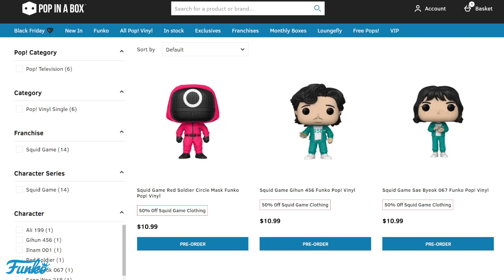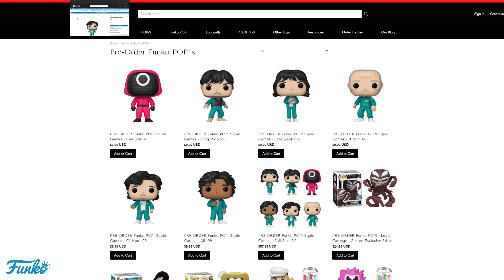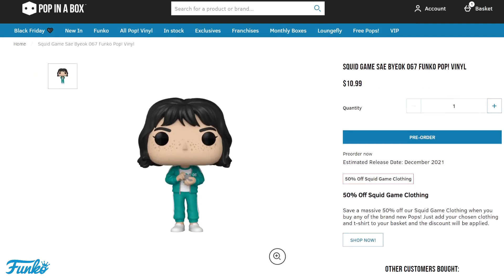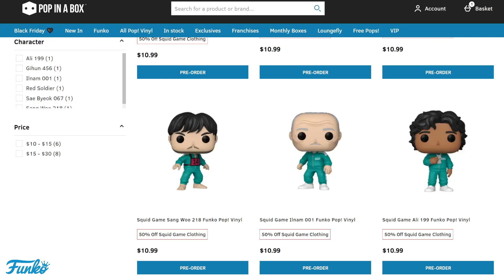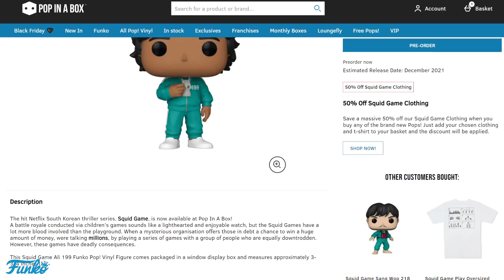*NEW* SQUID GAME FUNKO POP! VINYL (Red Circle Soldier, ILNAM & MORE) | REVIEW & PREORDER NOW!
The hit Netflix South Korean thriller series, Squid Game, is now available at Pop In A Box & Kraken Collection! Preorder these 6 funko pops now! Get them fast since this TV show is a hot ticket right now and these funko pops are going to go fast! Sit back as we take a closer look at these 6 funko pops! Enjoy!

Video title 1 - *NEW* Batman Who Laughs Coming To Fortnite - HOW TO GET & WHEN! (Batman/Fortnite: Foundation Comic)
Video title 2 - *NEW* GHOSTFACE Operator Skin & Bundle - HOW TO GET & WHEN!?!? (COD Warzone The Haunting Event)
Video title 3 - *NEW* Yu-Gi-Oh Funko Pops Coming Soon! Winged Dragon of Ra Metallic 6-In Figure | REVIEW & PREORDER